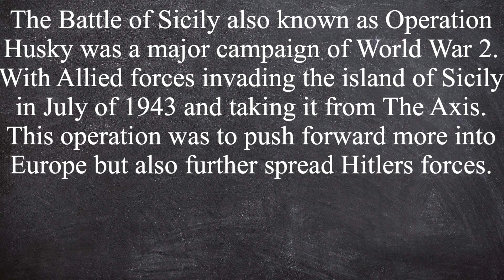WW2 Lego Battle of Sicily